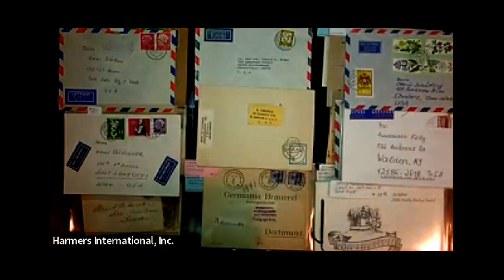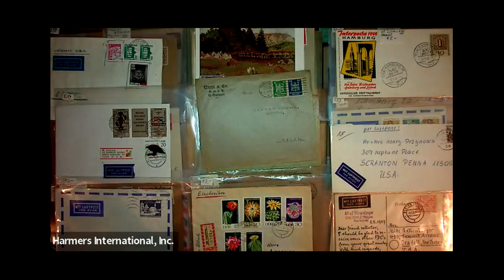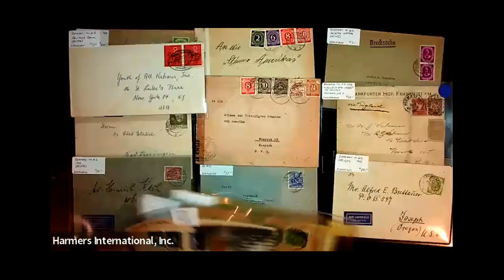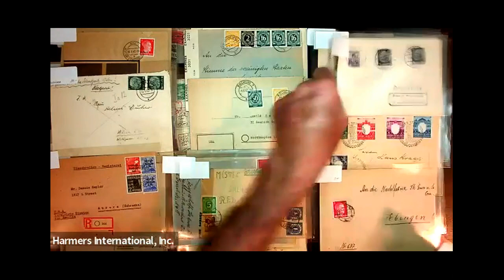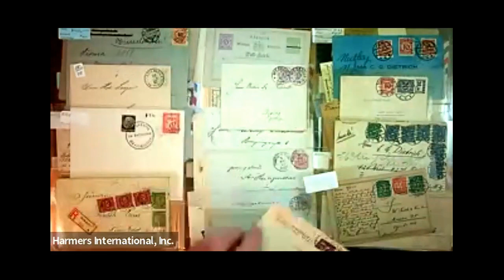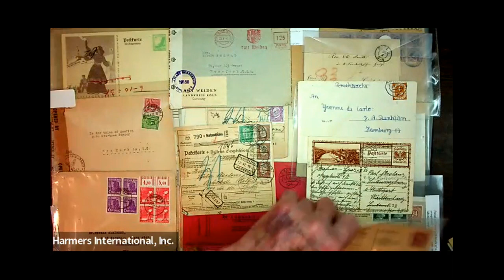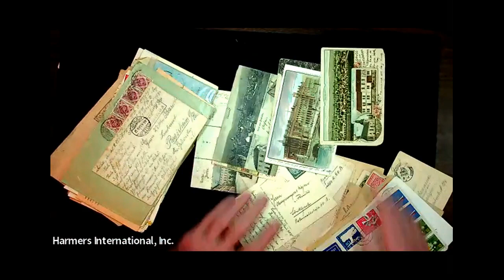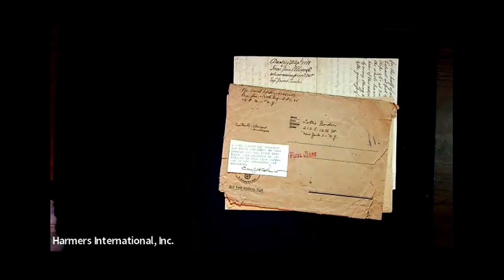Lot 899 Harmers Oct 4 and 5 2023 Sale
German Cover Stock: 19th & Primarily 20th Century extensive offering of about 2000 covers ,coming from the Dillaway/Britannia cover stock many sleeved and priced (above market), all in 4 counter boxes and album stock pages, very strong in WWII Fieldbpost (exhibition collection) Airs, inflation postal cards something for everyone. Sorting will be very worthwhile. Est. Cash Val. $3,000 – 5,000